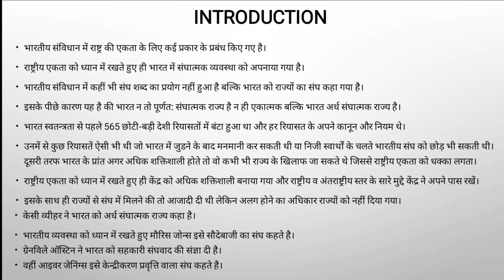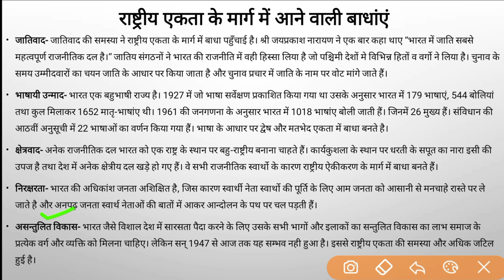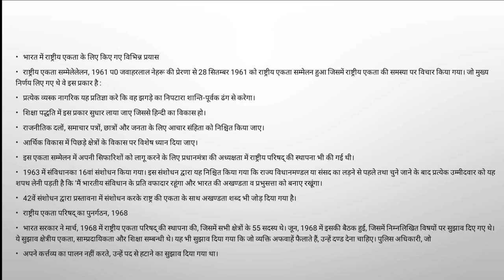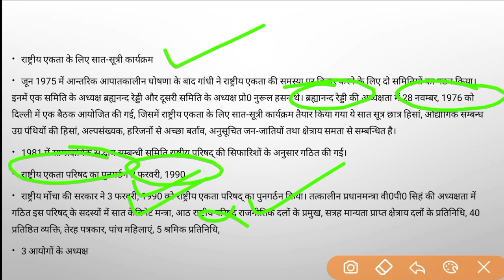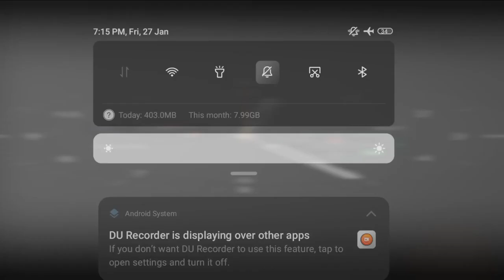National Unity (Lecture 9 of Indian Polity)